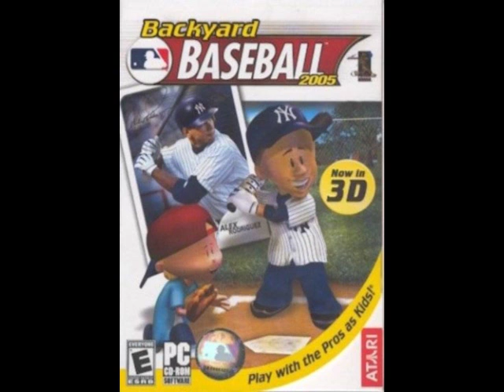Backyard Baseball 2005 Music: Stephanie Morgan